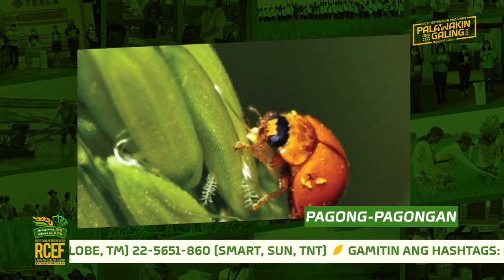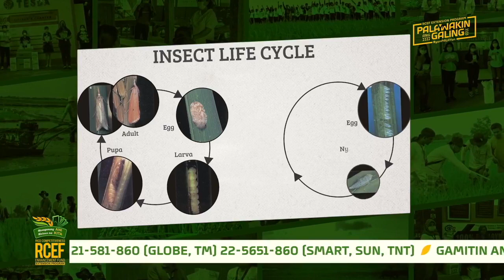Webisode 11: KAIBIGAN O KAAWAY, PALAYASIN KO BA ITO (Pest Management)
PalaywakinAngGaling: Pag-usapan natin ang tamang pamamaraan sa pamamahala ng peste sa palayan kasama ang Supervising Science Research Specialist mula sa DA-PhilRice na si Dr. Glenn Ilar at featured farmer na si G. Henry Ramos.